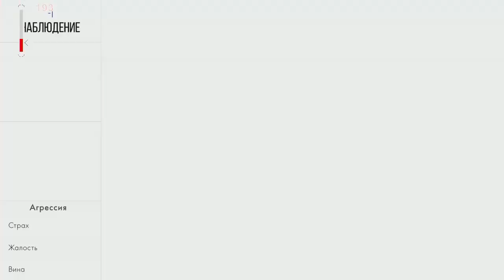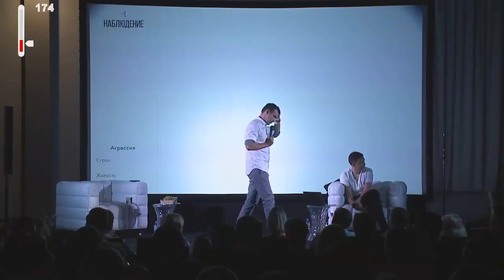Откуда в людях столько АГРЕССИИ и ЗЛОСТИ?! | Михаил Дашкиев и Петр Осипов. Бизнес Молодость